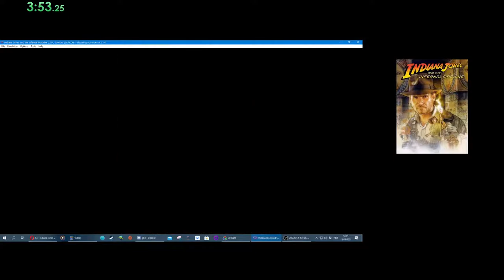Indiana Jones and the Infernal Machine GBC - Canyonlands (All Treasures) - 5:25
Some blemishes but hey... Decent run for the first all treasures GBC run ^_^